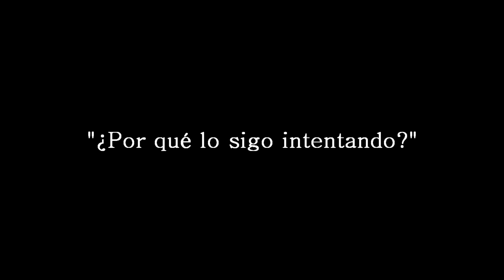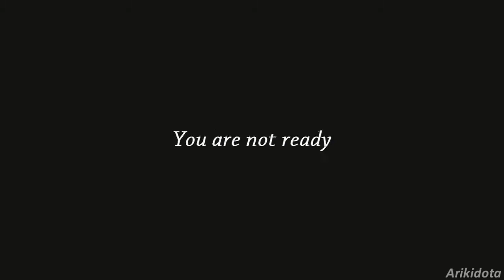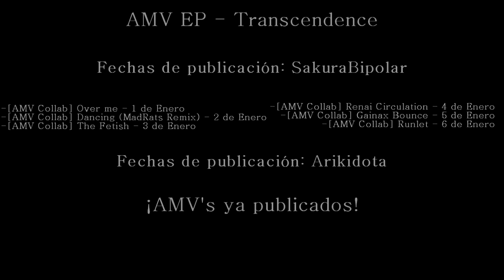AMV EP - Transcendence (Trailer)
"Transcendence" es un EP conformado por 6 AMV´s con la colaboración de Arikidota, como agradecimiento por su colaboración los AMV´s ya están publicados en su canal desde hoy y una semana después serán subidos en este canal.